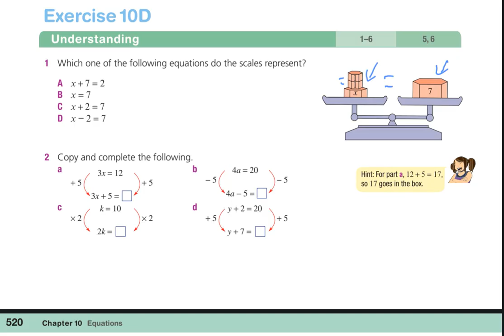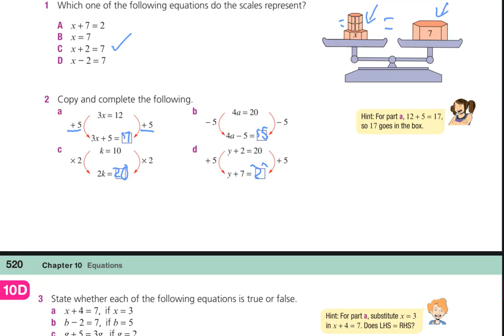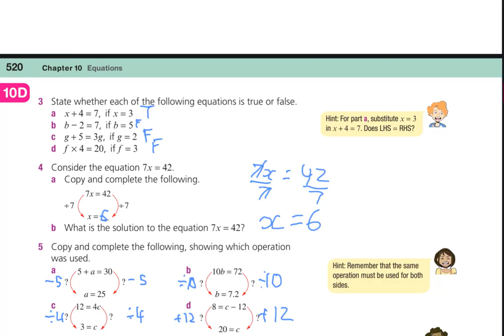Balancing Equations part 1